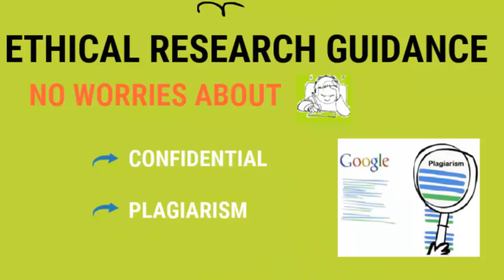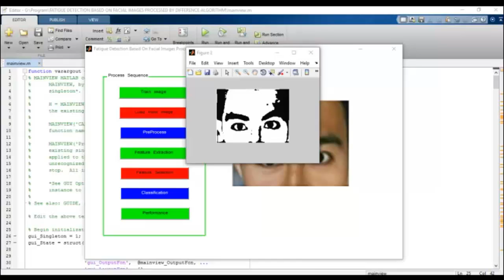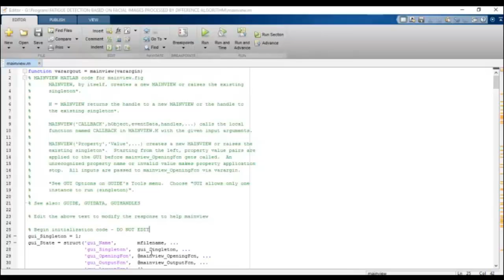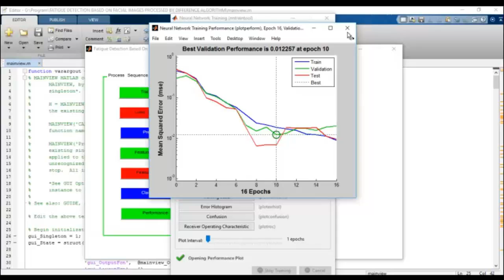Fatigue detection based facial image matlab projects